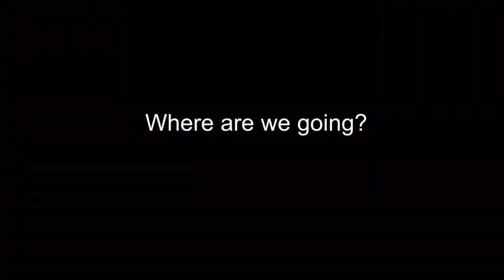Mom’s Birthday Trip - Part One